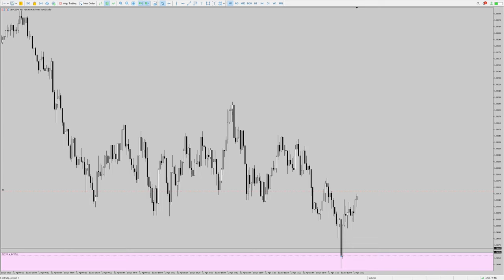GU Long | Hold The Range | #084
Trading inside the Range - not likely to have a breakout yet.